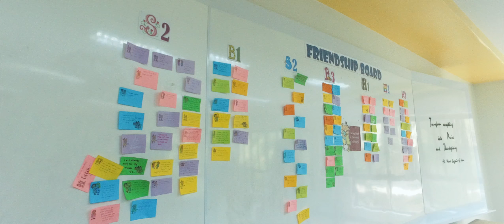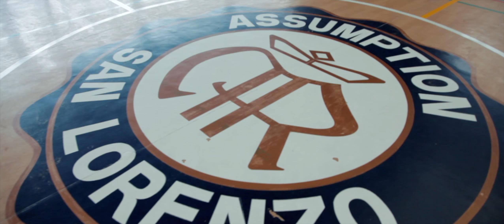My AC Story. Senior High 2018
Testimonial video for Assumption College, San Lorenzo Makati City Philippines.